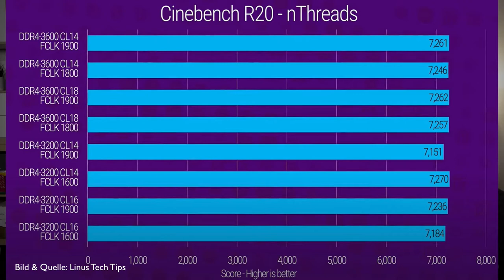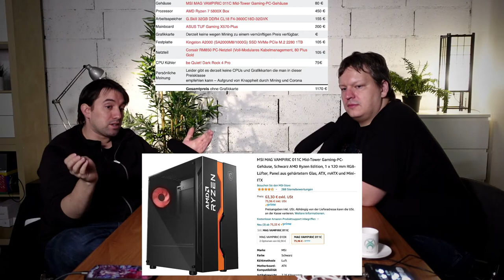Unsere PC Empfehlungen im Februar 2021 - Keine GPU Kaufen!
PiReX Youtube Kanal

Rene's Blog mit den Hardware Empfehlungen für Februar 2021